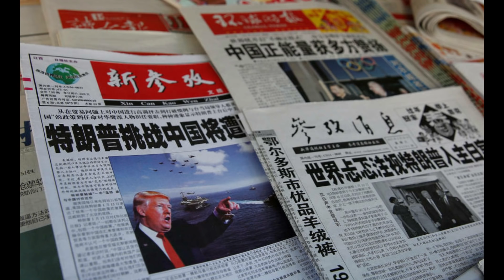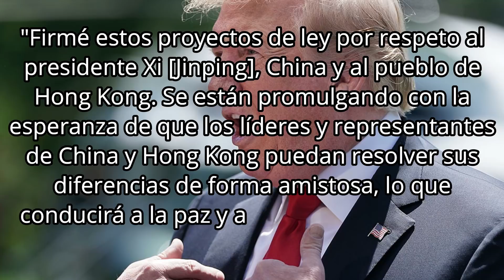China prepara SANCIONES a Estados Unidos!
¿Que opinas de la situación chino-estadounidense?

Las amenazas de China contra Estados Unidos si se inmiscuía en la situación de Hong Kong, fueron pasadas por alto por no solo el parlamento estadounidense, sino también por Donald Trump, quien ha certificado y convertido en Ley la polémica iniciativa que busca involucrar a Estados Unidos en territorio Chino, ahora, las relaciones entre China y Estados Unidos están más tensas que nunca, para muchos analistas, este es un conflicto mucho más grande incluso que la guerra comercial. Antes de ver como se marca el inicio de un conflicto político cuando aún no se ha terminado de coordinar la fase uno del acuerdo comercial, y como China, esta vez muestra una postura mucho más confrontativa que en la guerra comercial, te invitamos a que te suscribas al canal si aún no lo estas y a que actives la campana de notificación.